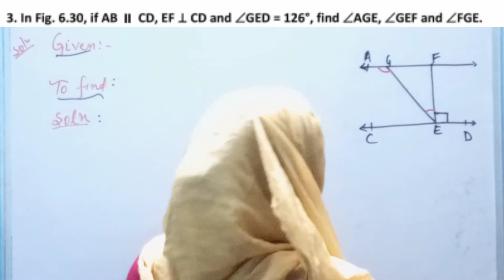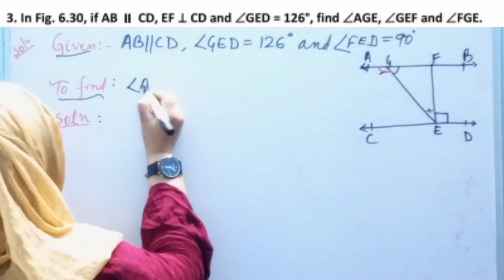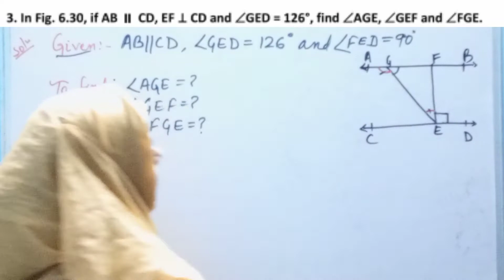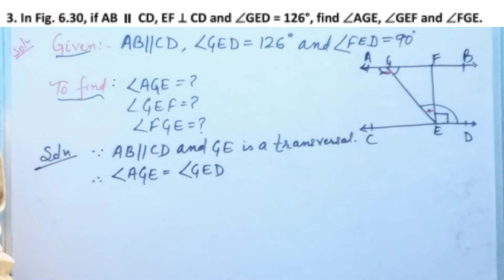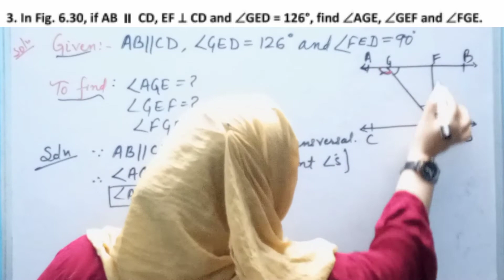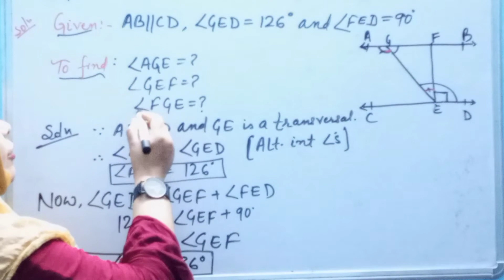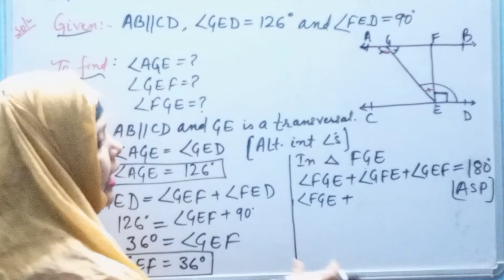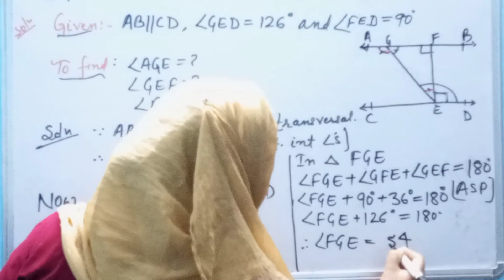NCERT MATHS CLASS 9 | LINES AND ANGLES | EX - 6.2 | Q.3 | BY :- ~ Nushrat Ma'am